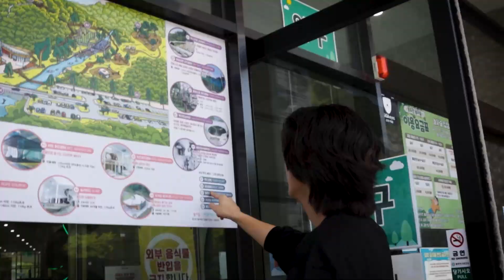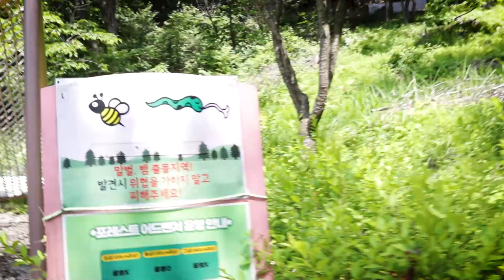서울에서 1시간, 사랑이 싹트는 데이트 명소 ㅣ 걸어서 집밖으로 EP.11